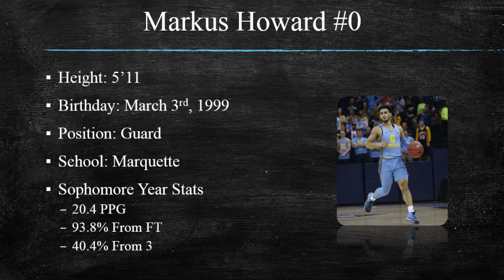Markus Howard vs Wichita St Draft Video!